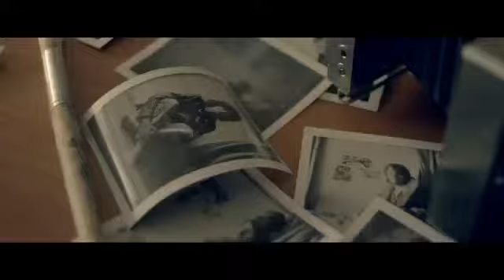Katy Perry - The One That Got Away